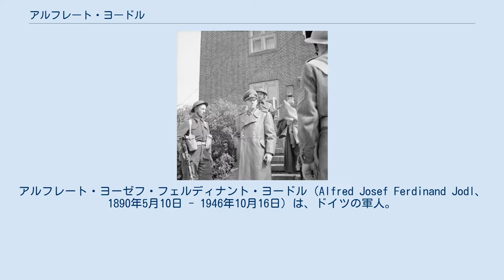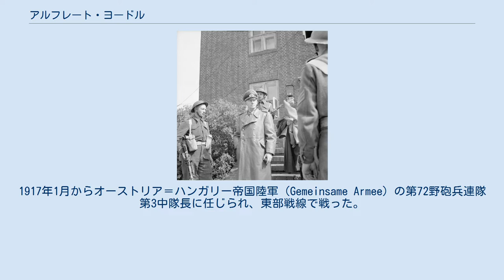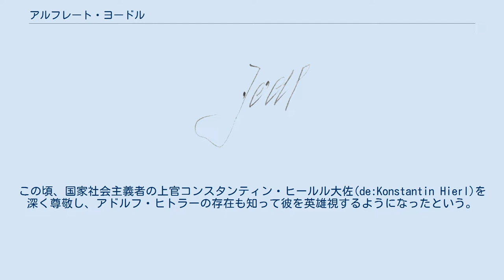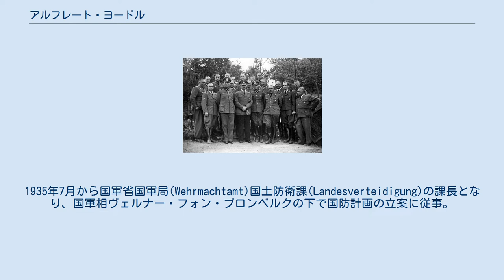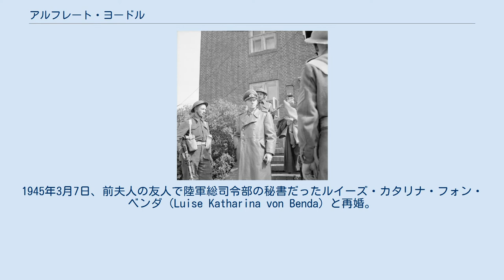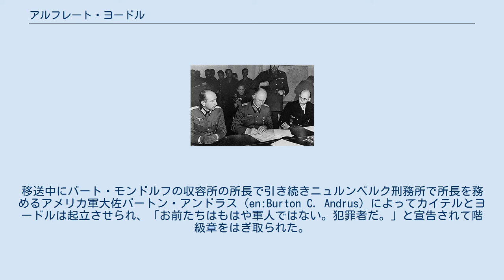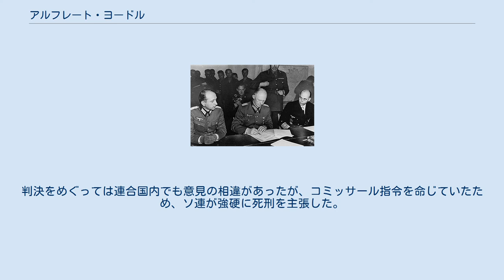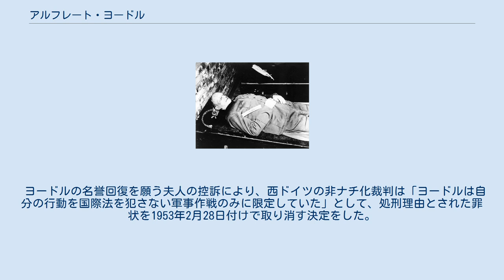アルフレート・ヨードル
アルフレート・ヨーゼフ・フェルディナント・ヨードル（Alfred Josef Ferdinand Jodl、1890年5月10日 - 1946年10月16日）は、ドイツの軍人。
第二次世界大戦時に国防軍最高司令部（OKW）作戦部長の地位にあり、ヒトラー・カイテルに次ぐ事実上のOKWナンバー3として、陸海空軍の調整役を務めた。
1945年5月7日にドイツ降伏文書の調印を行った。
戦後、ニュルンベルク裁判の被告人の1人とされ、絞首刑に処された。
 1890年5月10日、バイエルン王国のヴュルツブルクにバイエルン退役砲兵大尉ヨハネス・ヨードル（Johannes Jodl）の息子として生まれた。
母は農民の娘テレーゼ・バウムゲルトラー(Therese Baumgärtler)。
五人兄弟の三番目だった。
ヨードル家は著名な職業軍人の家庭で、ヨードル本人も職業軍人の道を選んだ。
弟フェルディナント(en)も軍人となり、ノルウェー山岳軍団の大将まで昇進している。
 1903年から1910年までミュンヘンのバイエルン陸軍士官学校に入学した。
1910年に第4バイエルン野砲兵連隊に士官候補生(Fähnrich)として入隊。
1912年10月28日に少尉(Leutnant)に任官した。
1913年9月にイルマ・フォン・ブリオン伯爵令嬢(Irma Gräfin von Bullion)と結婚。
フォン・ブリオン伯爵家はシュヴァーベンに古くから続く貴族の家柄であった。
彼女の父は身分違いの相手であるヨードルとの結婚を止めさせたがっていたが、二人の意思は固く、周囲の反対を押し切って結婚した。
 1914年8月に第一次世界大戦が勃発すると、第10バイエルン野砲兵連隊、のち第19バイエルン野砲兵連隊に所属して西部戦線に従軍し、二度負傷する勇戦をした。
1916年1月に中尉(Oberleutnant)に昇進。
1917年1月からオーストリア＝ハンガリー帝国陸軍（Gemeinsame Armee）の第72野砲兵連隊第3中隊長に任じられ、東部戦線で戦った。
1918年には参謀将校として西部戦線に転属した。
 一次大戦中に二級鉄十字章と一級鉄十字章と戦傷章黒章を受章した。
 戦後、ヴェルサイユ条約によって10万人に限定されたヴァイマル共和国陸軍に選び残された。
 1919年6月には第22軽砲兵連隊中隊長となり、10月には第21砲兵連隊に転属した。
1921年7月から1922年10月にかけてミュンヘンの第7師団で参謀教育を受ける。
1921年9月に大尉に昇進。
1922年10月から1923年10月にかけてランツベルクの第7山岳砲兵連隊の第3大隊に勤務した。
この頃、国家社会主義者の上官コンスタンティン・ヒールル大佐(de:Konstantin Hierl)を深く尊敬し、アドルフ・ヒトラーの存在も知って彼を英雄視するようになったという。
ただヒールルは陸軍司令官ハンス・フォン・ゼークト大将の不興を買って軍から除隊させられてしまい、ヨードルも国家社会主義運動と距離をとった。
 1926年、第7師団所属の大尉時代のヨードル（右から二人目） 1923年10月1日から1924年10月1日までベルリン大学に派遣され、またベルリンで参謀としての訓練を受ける。
1924年10月から1927年10月までミュンヘンの第7師団に参謀として勤務した。
その後、1928年10月までランツベルクの第7山岳砲兵連隊に戻り、砲兵中隊の指揮官となった。
1928年10月から1932年6月にかけては第7師団参謀内で教官を務めた。
1931年2月1日に少佐に昇進。
 1932年6月から国軍省(de)勤務となり、10月からは事実上の参謀本部である「兵務局」の作戦課に配属された。
 1933年1月30日にパウル・フォン・ヒンデンブルク大統領よりアドルフ・ヒトラーがドイツ国首相に任命された。
ヨードルはすぐに熱心なヒトラー信奉者となった。
 1933年10月1日に中佐に昇進。
1934年11月から1935年6月までトルコ軍に派遣された。
1935年7月から国軍省国軍局(Wehrmachtamt)国土防衛課(Landesverteidigung)の課長となり、国軍相ヴェルナー・フォン・ブロ...